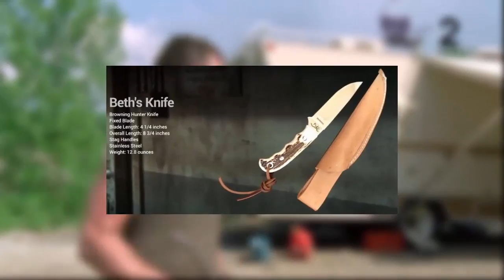5 Ciekawostek DARYL DIXON [The Walking Dead]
Wesołej Wielkanocy raz jeszcze ;3.
Siemano szwendacze! Ja jestem Anorek i witam Cie mój drogi, moja droga bardzo serdecznie w poniekąd pierwszym odcinku nowej serii, a mianowicie w ciekawostkach o postaciach z serialu. Na pierwszy ogień uwielbiany przez setki tysięcy osób, a mianowicie Daryl Dixon. Koniecznie piszcie w komentarzu postacie do kolejnego odcinka. Miłego oglądania!

Masz jakieś sugestie odnośnie filmu? Komentuj
Skype: anczakjutup